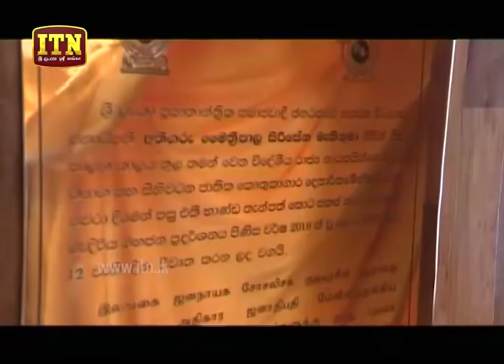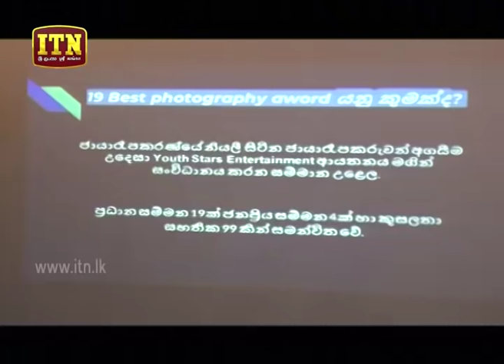ITN News 2019-11-12 | 09.30 PM